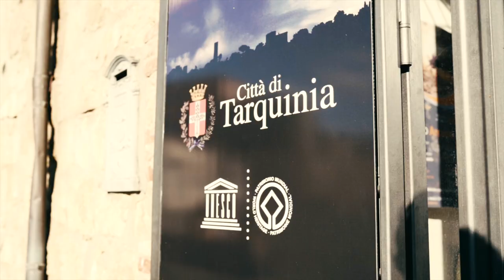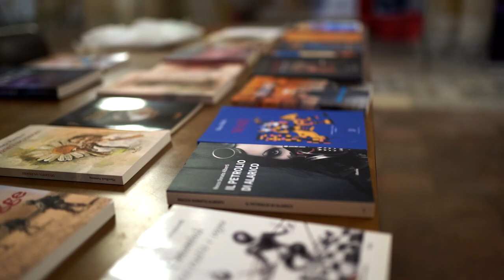Tarquinia - Arte EXPO Arcaista - Official After Movie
After Movie dedicato all'evento Tarquinia - Arte EXPO Arcaista. In poco più di un minuto potrai inserirti e vivere in prima persona l'evento trascorso.

Con il patrocinio della Provincia di Viterbo e del Comune di Tarquinia;

Uno speciale ringraziamento:
Associazione Divini Commercianti;
Tutte le imprese e privati che hanno contribuito volontariamente;

Ospiti Speciali:
Il Critico e Storico dell'Arte Franco Luzza

Shooting: BeBeep Produzioni
Design: Graphic Project

Buona Visione